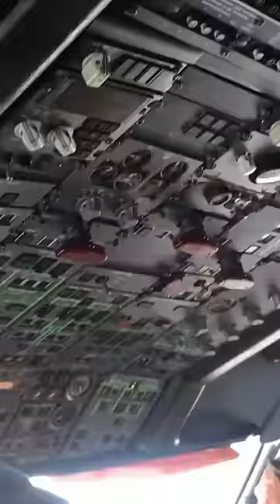Flying in zero gravity!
I got to feel weightlessness on a Zero G plane!

Creator: Dianna Cowern
Animator: Kyle Norby
Resident physics PhD student: Dan Walsh